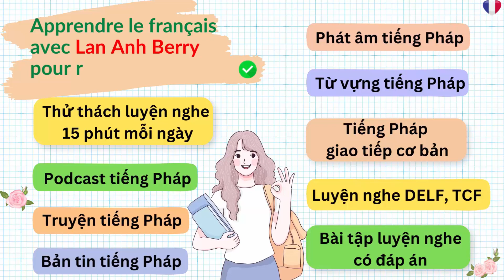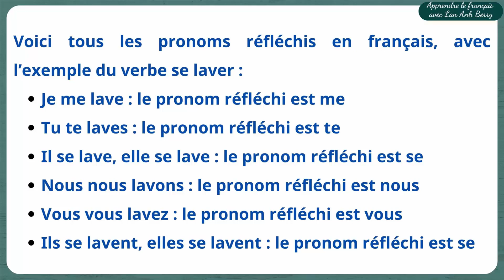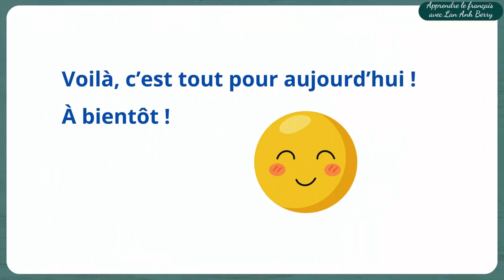Podcast tiếng Pháp: Đại từ phản thân| Luyện nghe tiếng Pháp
Salut, trong bài học hôm nay, chúng ta cùng tìm hiểu một chút ngữ pháp về đại từ phản thân trong tiếng Pháp nhé các bạn.
* Lợi ích của việc nghe podcast:
+/ Cải thiện kỹ năng nghe tiếng Pháp hiệu quả, giúp người học làm quen với giọng bản xứ, cách nói tự nhiên của người bản xứ về phát âm, trọng âm, nối âm, nuốt âm, lược âm, ngữ điệu lên xuống giọng, tốc độ nói…từ đó, tăng phản xạ nghe, đồng thời, có giọng phát âm tiếng Pháp chuẩn hơn.
+/ Cung cấp vốn từ vựng cơ bản và các cấu trúc ngữ pháp thông dụng trong tiếng Pháp của người Pháp.
Các bạn có thể nghe bài podcast này nhiều lần mỗi ngày, giúp não bộ làm quen với các âm trong tiếng Pháp, ôn tập vốn từ vựng, từ đó, giúp hình thành phản xạ nghe và tiếp nhận ngôn ngữ từng ngày.
Hy vọng các bạn sẽ thấy nhiều thông tin hay trong bài học này!
Các bạn có thể tham khảo thêm các bài học tiếng Pháp qua podcast khác sau:
Học tiếng Pháp không phải là quá trình ngày một ngày hai mà đó là cả 1 quá trình cần sự kiên trì, đều đặn mỗi ngày. Nếu các bạn tiếp xúc với tiếng Pháp, luyện tập nghe tiếng Pháp mỗi ngày thì quá trình học tiếng Pháp của các bạn sẽ rút ngắn hơn rất nhiều. Cùng mình luyện nghe tiếng Pháp mỗi ngày để cải thiện vốn tiếng Pháp của bản thân nhé các bạn! Chúc các bạn học tốt!
Học Tiếng Pháp

Học Tiếng Pháp Cơ Bản

Học Tiếng Pháp Cho Người Mới Bắt Đầu

Luyện Nghe Tiếng Pháp

Luyện Nghe Tiếng Pháp Cơ Bản

Luyện Nghe Tiếng Pháp Cho Người Mới Bắt Đầu

Luyện Nghe Tiếng Pháp A1 – A2

Podcast Tiếng Pháp

Podcast Tiếng Pháp Cho Người Mới Bắt Đầu

Podcast Tiếng Pháp A1

Podcast Tiếng Pháp A2

Lan Anh Berry